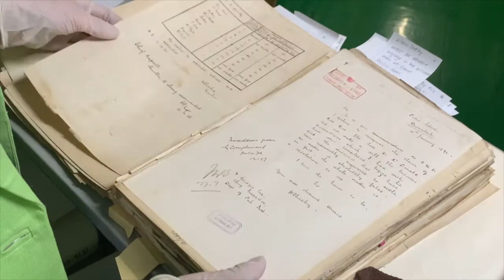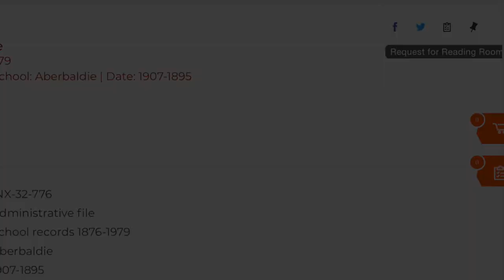Archives in YourTown - What can you find in a School File? We take a look at the file for Duranbah